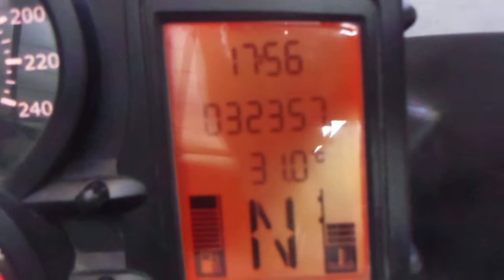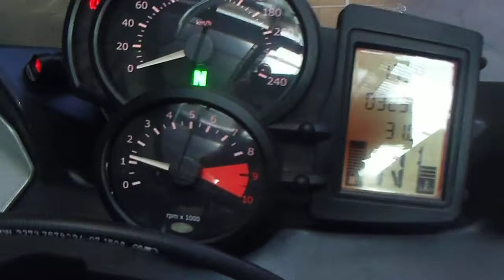* BMW F800S ハイライン/H22年式、最終ブラックエンジン/車検たっぷりR3年まで サイドパニア,ETC付